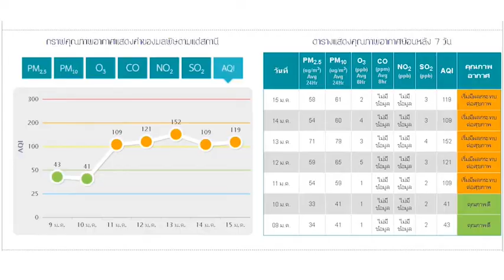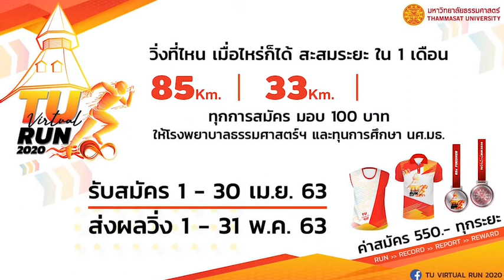มธ.ชวนวิ่งเสมือน Virtual Run หารายได้ซื้ออุปกรณ์การแพทย์และทุนนักศึกษา(ปทุมธานี)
ที่โรงพยาบาลธรรมศาสตร์เฉลิมพระเกียรติ ตำบลคลองหนึ่ง อำเภอคลองหลวง จังหวัดปทุมธานี รศ.เกศินี วิฑูรชาติ อธิการบดี มหาวิทยาลัยธรรมศาสตร์ (มธ.) , ศ.ดร.อัมพร ธำรงลักษณ์ ประธานสภาอาจารย์ มหาวิทยาลัยธรรมศาสตร์ , รศ.นพ.พฤหัส ต่ออุดม ผู้อำนวยการโรงพยาบาลธรรมศาสตร์เฉลิมพระเกียรติ เปิดโครงการวิ่งเสมือน TU-Virtual Run 2020 เพื่อจัดหารายได้ซื้ออุปกรณ์ทางการแพทย์ และเพื่อเป็นทุนนักศึกษามหาวิทยาลัยธรรมศาสตร์    กิจกรรม Virtual Run หรือการวิ่งเสมือน เป็นกิจกรรมทางเลือกสำหรับผู้ที่ต้องการ ออกกำลังกายด้วยการวิ่ง ที่สะดวกและมีความยืดหยุ่นสูง จะวิ่งพื้นที่ใด เวลาไหนก็ได้ กำหนดจัดโครงการเดิน-วิ่ง การกุศล TU-RUN 2020 ในวันอาทิตย์ที่ 3 พฤษภาคม 2563 ณ มหาวิทยาลัยธรรมศาสตร์ ศูนย์รังสิต ดังนั้น โรงพยาบาล ธรรมศาสตร์ และคณะผู้จัดงานฯ จึงมีความเห็นร่วมกันว่าการจัดกิจกรรมกลางแจ้งที่มีผู้เข้าร่วมกิจกรรม เป็นจำนวนมากนั้น ย่อมมีความเสี่ยงต่อการแพร่ระบาดของโรคในวงกว้างได้มากยิ่งขึ้น และอาจเกิดผลกระทบต่อสุขภาพของผู้เข้าร่วมกิจกรรมดังกล่าว ทางคณะผู้จัดงานฯ ได้มีมติขอเปลี่ยนรูปแบบของการจัดงานจากกิจกรรม เดิน-วิ่ง ตามแบบเดิม เป็นการวิ่งแบบ Virtual Run แทน เพื่อให้เกิดผลดีแก่ผู้เข้าร่วมกิจกรรม และเป็นภาพลักษณ์ ที่ดีแก่มหาวิทยาลัย และโรงพยาบาลธรรมศาสตร์ซึ่งเป็นหน่วยงานที่ดูแลสุขภาพของประชาชนอีกด้วย อย่างไรก็ดี การออกกำลังกายสม่ำเสมออย่างน้อยสัปดาห์ละ 150 นาที จะช่วยให้ร่างกาย มีภูมิคุ้มกันเพิ่มขึ้น จึงขอเชิญชวนทุกท่านออกกำลังกายกับกิจกรรม TU Virtual RUN 2020 อย่างมีความความสุข
สามารถสอบถามรายละเอียดการสมัครได้ที่เฟสบุค “TU Virtual RUN 2020” และ
ภาพ-ข่าว ธีทัต อุ้มญาติ ปทุมธานี